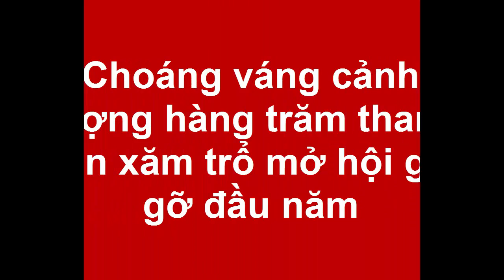Choáng váng cảnh tượng hàng trăm thanh niên xăm trổ mở hội gặp gỡ đầu năm